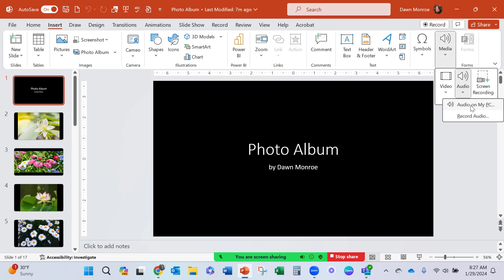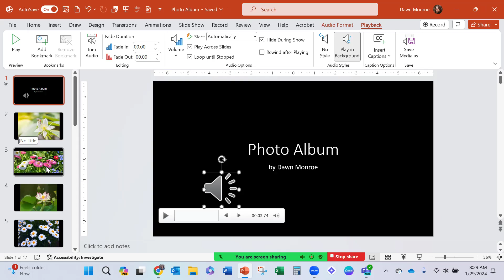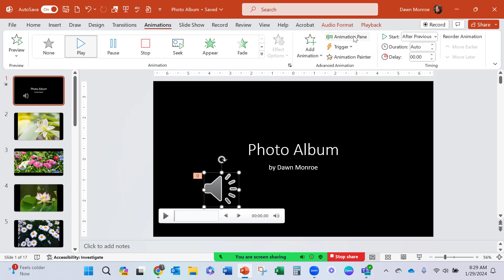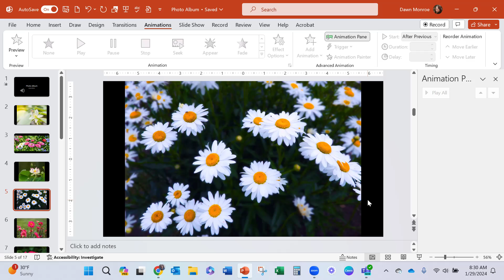Add Audio to PowerPoint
Question:  Can you add audio that only plays across specific slides in your PowerPoint presentation?

Answer:  YES!  You'll need to adjust the effect options in the Animation Pane for the audio clip.

This video was recorded with Zoom.